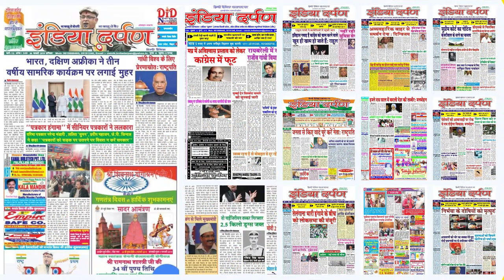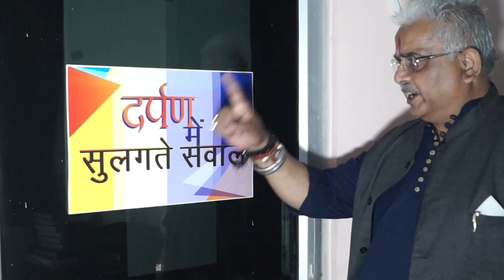LNJP होगा देश का सबसे आधुनिक अस्पताल, दिल्लीवालों को मिलेंगी वर्ल्ड क्लास फैसिलिटी : केजरीवाल